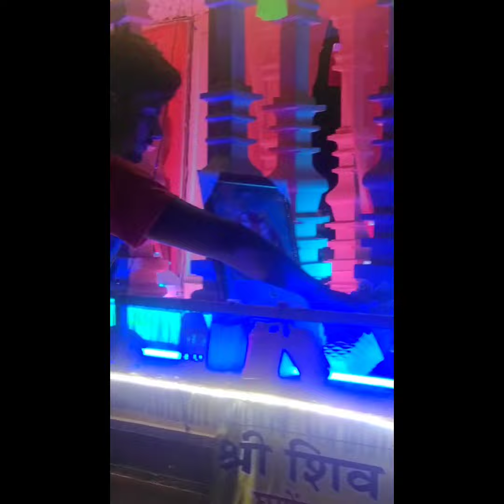🙏🙏Bam bam bhole 🙏🙏